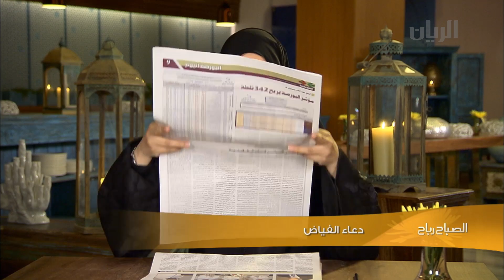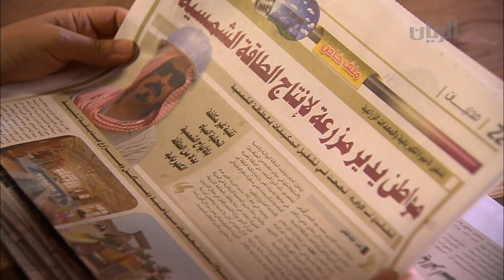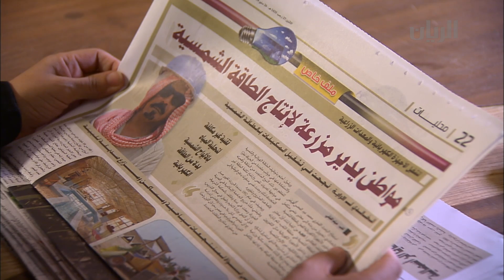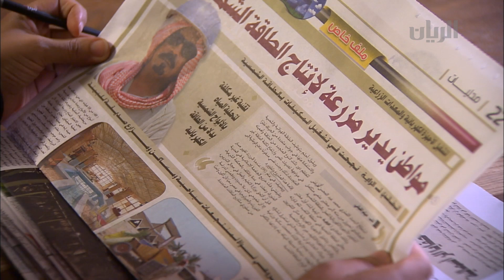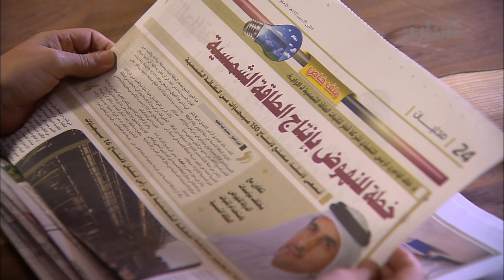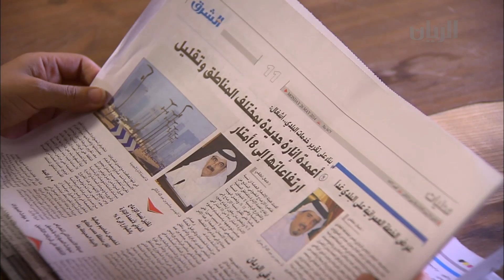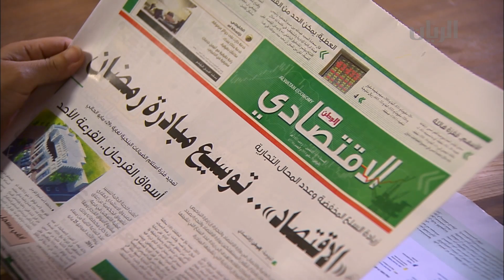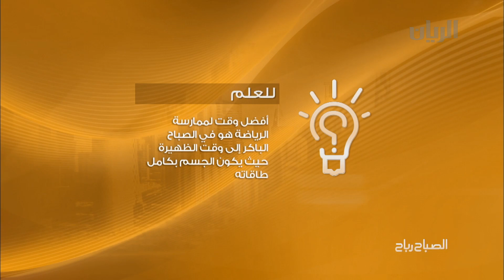برنامج الصباح رباح - الفقرة الأولى - 26-05-2014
ابرز واهم عناوين الصحف تتابعونها في هذه الفقرة من الصباح رباح.